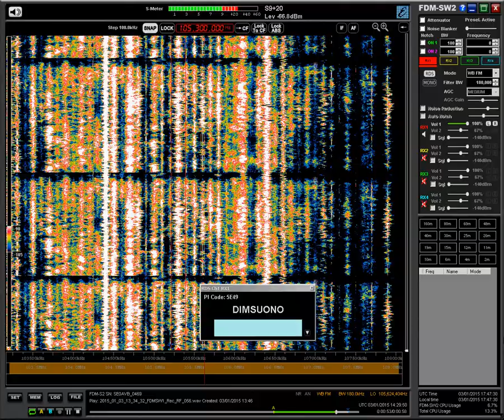105.3 Dimensione Suono Due, Rocca di Papa 1429 03-01-15 1568 km